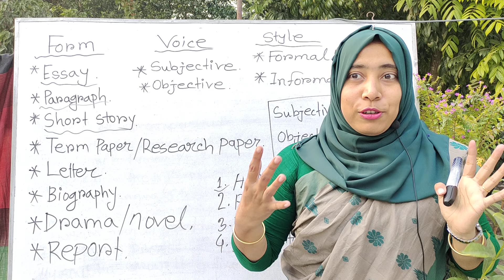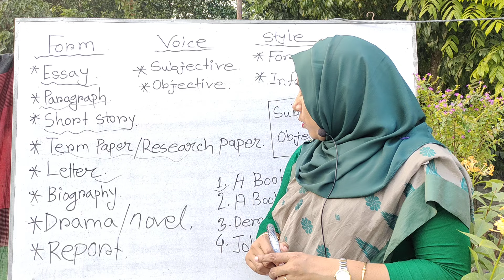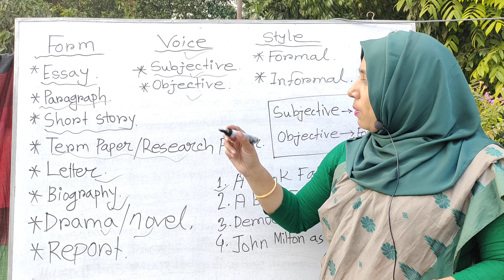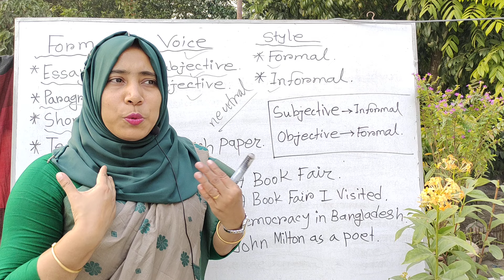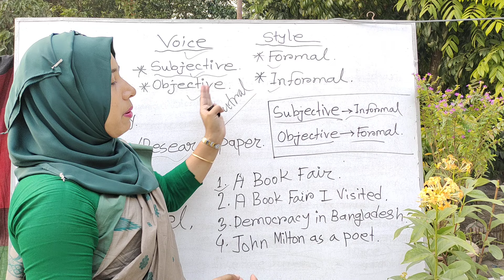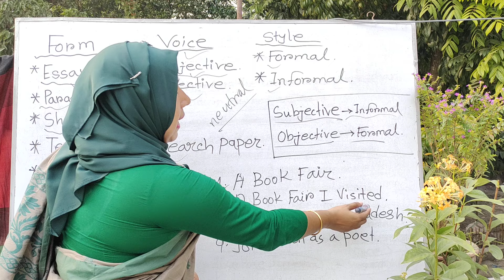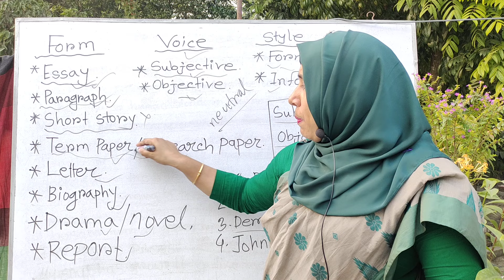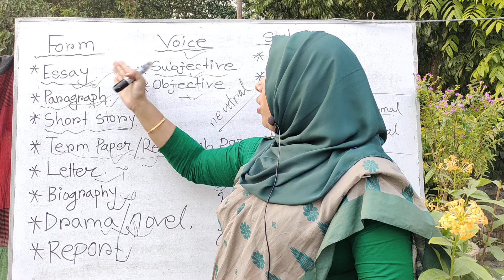Advanced Reading and Writing | Form,Voice & Style | Advanced Reading and Writing Bengali lecture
On My Youtube Channel (English With Rafia Maam), you will find so many videos related to the summary & theme of English Literature, English Poetry, English Grammar and English Novels etc. Be Connected with  us to learn about the English Literature Summary & English Grammar in Bangla.